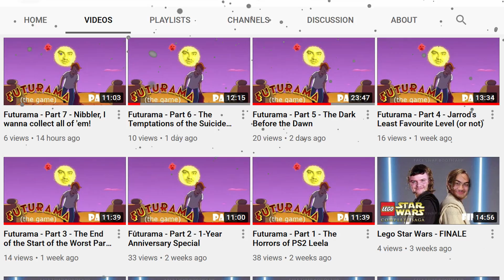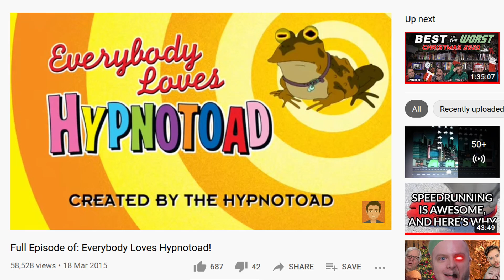Futurama - Part 8 - Christmas Special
Jingle Bells,
Fry's levels smell,
Bender's ones are fun.

Leela's where it gets tricky,
and Zoidberg's got only one.

Hey!